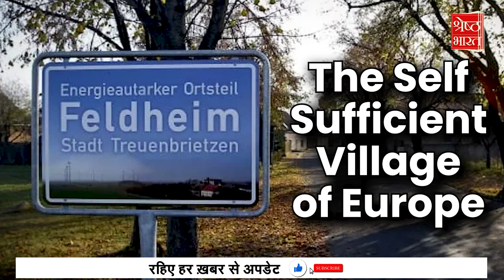अपनी बिजली बनाने से लेकर खाना उगाने तक, Feldheim village बना Germany का पहला Self Sufficient Village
अपनी बिजली बनाने से लेकर अपना खाना उगाने तक, Feldheim village बना Germany का पहला Self Sufficient Village

आज की इस भागदौड़ भरी दुनिया में, जहाँ by the way, थकना मना है, कभी कभी मन नहीं करता कि कोई ऐसी जगह आप जा पाते जो ये शहर में गाड़ियों की honk honk और toxic environment और continuous mobile ringing से दूर चले जाए? मै तो भैया दिल्ली में रहती हूँ, मेरे मन में तो सुबह उठते ही सबसे पहले यही ख्याल आता है।  अब अगर मई आपको बताऊँ कि ऐसा escape exist करता है। तो मानेंगे आप? मेरी बात नहीं मानेंगे तो अपनी आँखों से ही देख लीजिये इस वीडियो में...